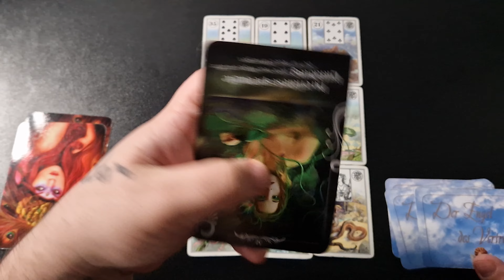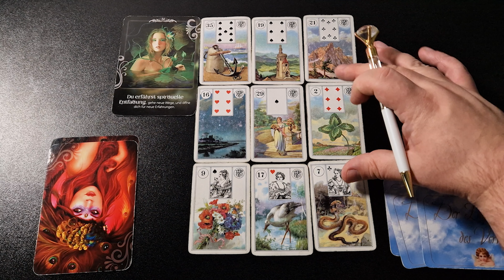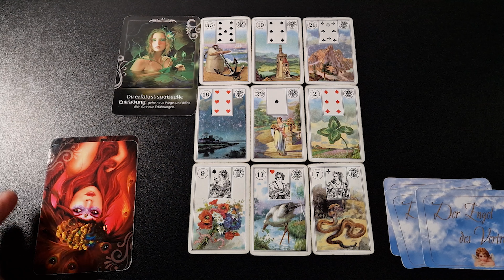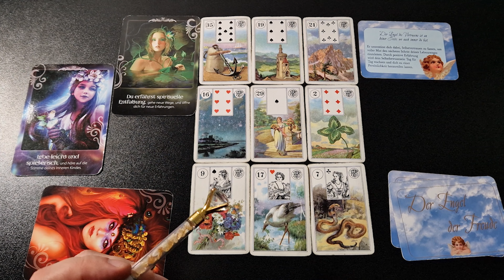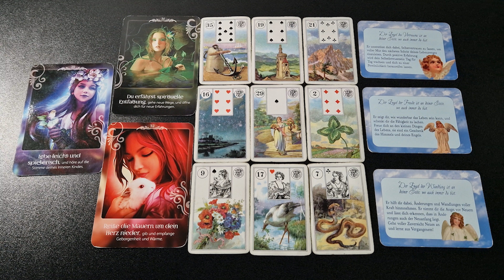HEUTE wirst DU diese KRASSE NACHRICHT erhalten